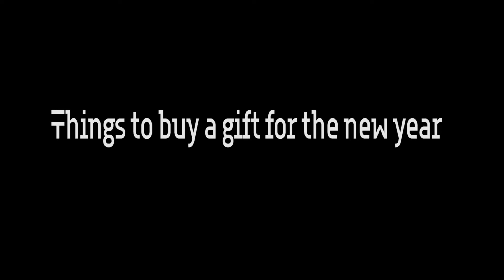Robot Сleaner. The top three in average price category!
Alfawise X5
🔥Direct link to buy $189.99
XShuai T370
🔥Direct link to buy $219.99
ILIFE A6
🔥Direct link to buy $229.99